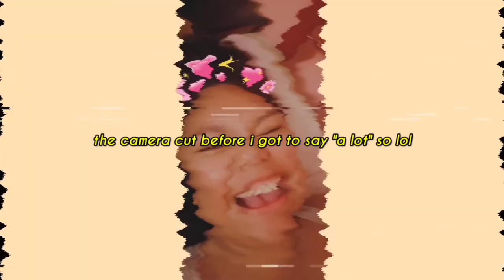How to ✨Makeup✨: The basics | lea briones (Philippines)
Hoy hi! I've been loving how consistent I am with uploading videos here on Youtube. If this continues, I plan on uploading contents every weekends!

This video is all about how to start with makeup, so it contains all the basics of makeup and some tips I can share for beginners who are struggling. I have some friends and family members who are always having a difficult time doing their makeup, so if you're like them and you want to see it goes, then this video is for you! 💛
REVIEW BY LEA B

WHERE TO GET THE PRODUCTS

Saniye Lash Adhesive: (BUY 1 TAKE 1 with freebies)

PRODUCTS USED:

✨FACE✨
Tomato Glass Skin Face and Body Mist - Makeup Setting Spray
QuickFX No Shine Mattifier Primer
Maybelline Superstay Foundation (220)
Cocute Double-end 2 in 1 Contour Stick (03)
Covergirl Professional Loose Powder (115)
BTLA Contour Kit
Vice Cosmetics Aura Blush (Shalah)
Vice Cosmetics Highlighter (Splendid)

✨EYES✨
Zoeanna Naturals Wax up, Brow! Brow Soap
Careline Wow Brow Liner (Almond)
Morphe x James Charles Eyeshadow Palette
Detail Makeover Autumn Eyeshadow Palette
Shawill Sleak Eyeliner
Ever Bilena Pro Waterproof Eyeliner (Chocolate)
Maybelline Hypercurl Waterproof Mascara
Saniye Lash Adhesive (Clear)
Mink Long Thicken Curl False Eyelashes (3D-55)

✨LIPS✨
Glow Hour Cosmetics Liptint (Rosewood)
Laocal Beauty Lipgloss (Manila)